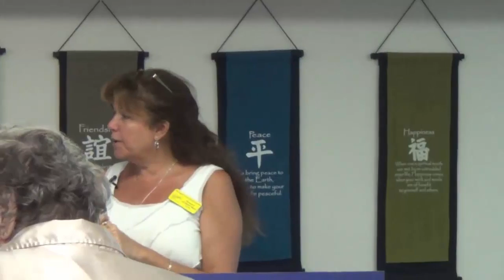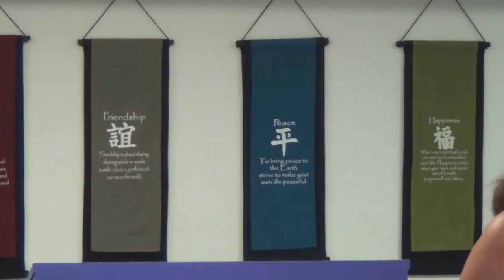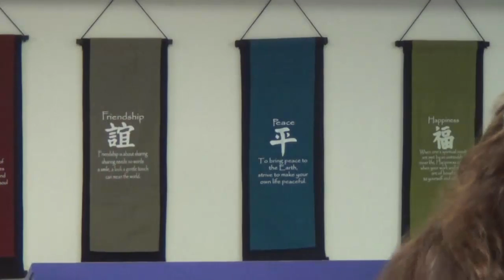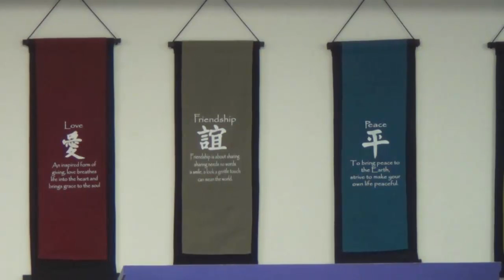Rev Stev Adkins Natural Law and You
Reverend Steve Adkins is an Ordained Minister, Medium, Healer, Teacher and Lecturer. He serves as Pastor of the People's Church of Divine Prophesy which meets every Sunday morning at Daytona Books and Metaphysics in downtown Daytona Beach. He has been a spiritual worker for the past 25 years, and he has worked  in the UK and USA demonstrating evidential spiritual existence and performing physical healings.